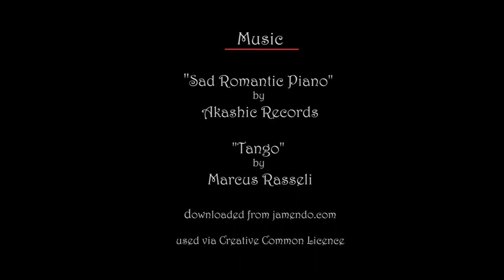The Eclipse of Love - Short Film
The whole film was shot sponteneously in a single take. The images on the screen are shadows formed on the bank of Brahmaputra. The film projects the eclipse phase of love where misunderstandings and fights happen but settle down under the shade of love.
Your Film Festival Entry 2012
Asia-Europe Short Films Contest Entry 2012
Film by Sai Kumar
An Escapist Creations Production.